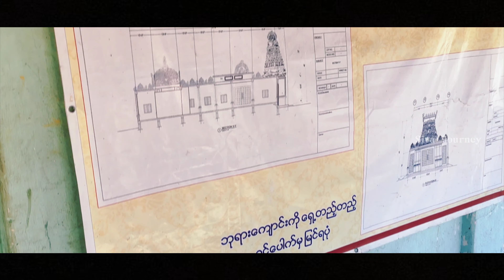Old Murugan Temple | Mawlamyine Chaungzon | Siva Journey | 6 May 2023